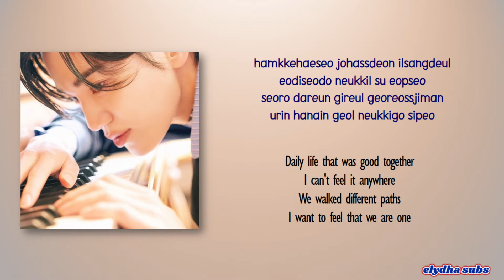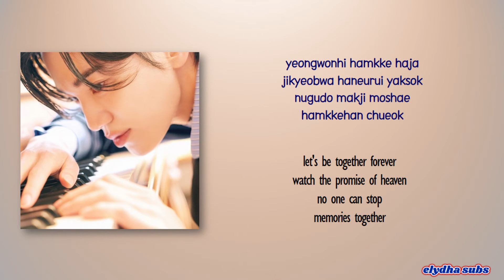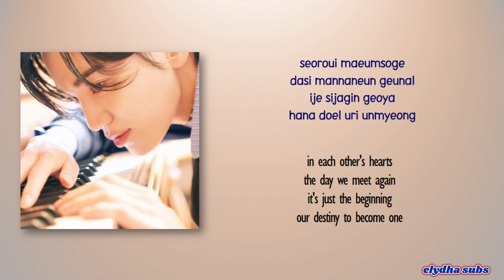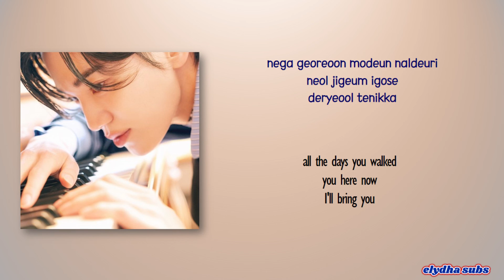Lee Sung Jong – The One [Rom|Eng Lyric]